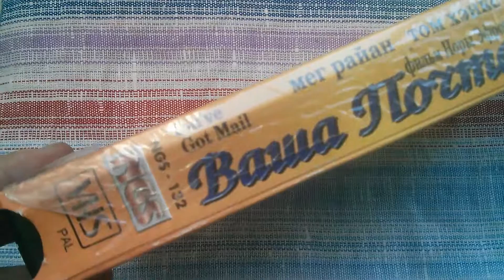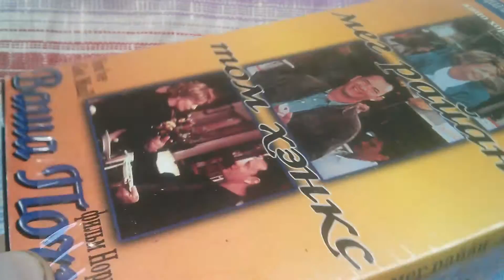Видеокассета Вам письмо - You've Got Mail VHS Том Хэнкс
- КУПИТЬ ДОМАШНИЙ КИНОТЕАТР ПРЯМО СЕЙЧАС